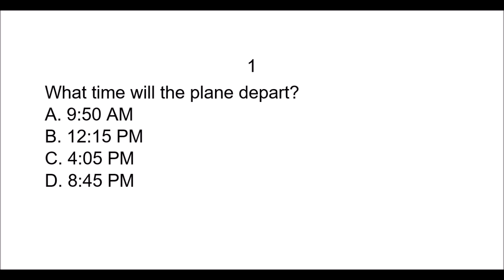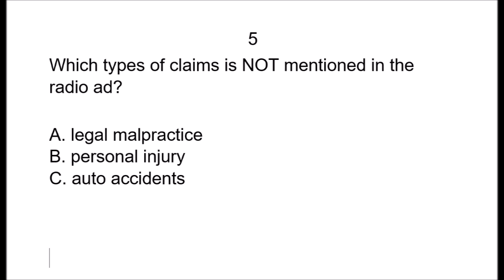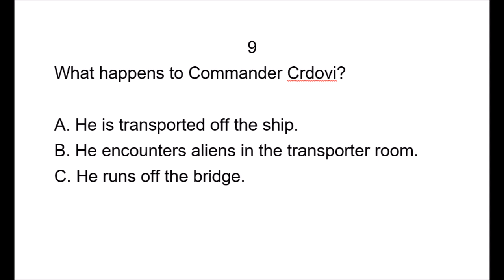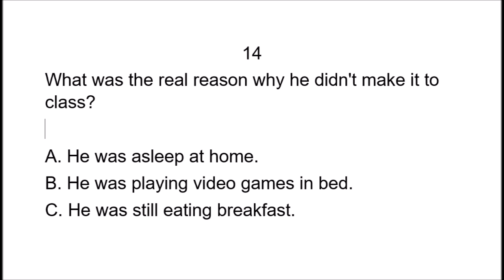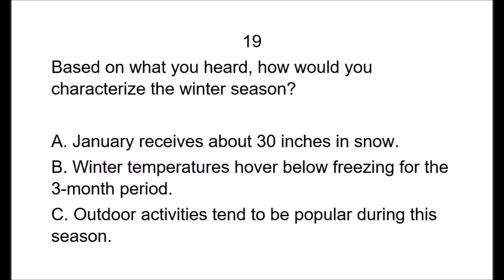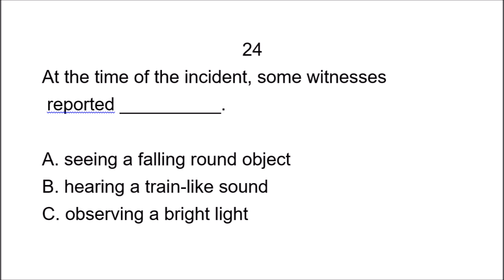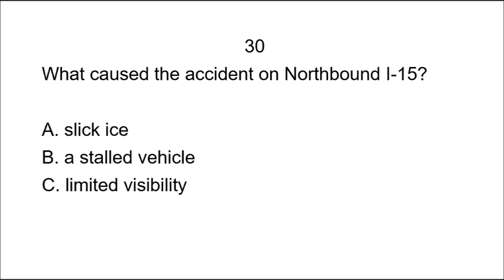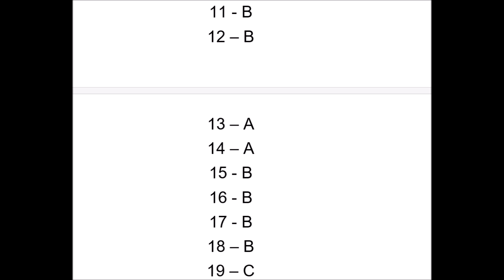PTE Listening Multiple option single answer Unlimited practice tests